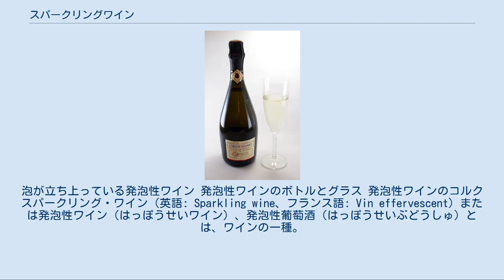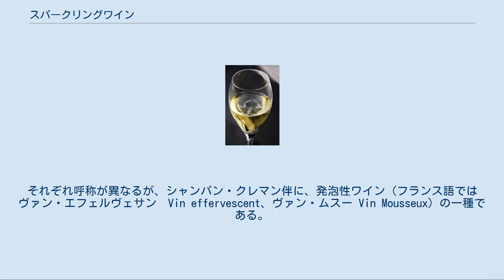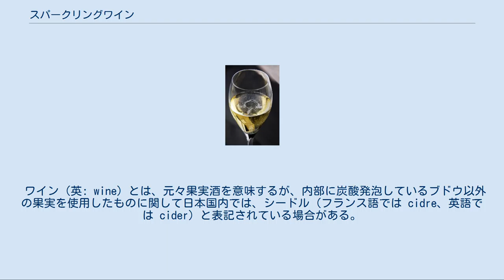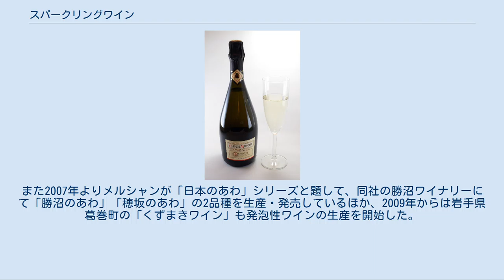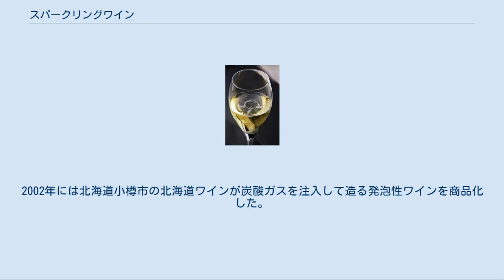スパークリングワイン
泡が立ち上っている発泡性ワイン 発泡性ワインのボトルとグラス 発泡性ワインのコルク スパークリング・ワイン（英語: Sparkling wine、フランス語: Vin effervescent）または発泡性ワイン（はっぽうせいワイン）、発泡性葡萄酒（はっぽうせいぶどうしゅ）とは、ワインの一種。
二酸化炭素を多く含有するのが特長である。
 スパークリング・ワインは二酸化炭素を多く含むワインのことである。
開栓すると圧力が下がって二酸化炭素が気泡として立ち上ってくる。
通常のワインにも炭酸ガスは含まれるが、溶け込んでいる量が少ないため開栓しても発泡しない。
スパークリング・ワインには、瓶内発酵のために二酸化炭素が溶け込んでいるものと、人工的に二酸化炭素を吹き込んだ、いわゆる炭酸ワインとが存在する。
 代表的な物にフランスのシャンパーニュ地方特産のシャンパンがある。
製造・販売等でのシャンパンの名称の使用は、TRIPS協定の地理的表示によって、世界中で保護されており、フランスの原産地呼称委員会が定めるAOCの認証を受けた、シャンパーニュ地方産の発泡性ワインのみ正式に名乗ることが出来、それ以外の飲料（や物品、サービス）を「シャンパン」と名乗り流通するのは違法である。
 シャンパンはスパークリング・ワインの一種で有るが、日本ではシャンパンがスパークリング・ワインの総称だと誤った認識がある（シャンパンはスパークリング・ワインの下位概念）。
 シャンパーニュ地方以外で製造される、同様の製法を用いたワインをフランスでは「クレマン（仏: Crémant）」と呼ぶ。
それぞれ呼称が異なるが、シャンパン・クレマン伴に、発泡性ワイン（フランス語ではヴァン・エフェルヴェサン　Vin effervescent、ヴァン・ムスー Vin Mousseux）の一種である。
普通の（発泡性でない）ワインも開栓せずに放置した場合などに発泡することがあるが、これは発泡性ワインには含まず、品質の劣化として忌み嫌われる。
 なお、発泡性ワインに対して、非発泡性ワインは「スティルワイン（Still wine）」と呼ばれる。
二酸化炭素が多く溶け込んでいる分瓶内の圧力も高くなるため、発泡性ワインの瓶は非発泡性ワインの瓶よりも頑丈にできている。
 ワイン（英: wine）とは、元々果実酒を意味するが、内部に炭酸発泡しているブドウ以外の果実を使用したものに関して日本国内では、シードル（フランス語では cidre、英語では cider）と表記されている場合がある。
 製造方式には、シャンパン方式もしくは伝統方式（両方とも同じ、瓶内二次発酵）、シャルマ方式（タンク内二次発酵）、トランスファ方式、炭酸ガス注入方式がある。
 ワインは発酵の段階で炭酸ガスを放出するが、シャンパン方式では、これを発酵が終わりきらないうちに瓶詰めする。
すると瓶の中で発酵が続き、発生した炭酸ガスはワインの中に溶け込んで発泡する。
ただし、炭酸ガスの発生をより活発にするため、瓶詰め時に砂糖などの糖類を加えることもある。
 瓶の栓には、ほとんどがマッシュルーム型に成形したコルクが使用される。
ビールのような王冠や、スクリューキャップを栓に使用したものも存在する。
 このスパークリングワインは、国によって総称も異なっている。
 イタリアの弱発泡ワイン、ランブルスコのロザート（ロゼ） 日本では1985年に北海道池田町が初めて発泡性ワインの生産に着手しており、1990年代以降国内中小ワイナリーで発泡性ワインが少量ながら生産されている。
また2007年よりメルシャンが「日本のあわ」シリーズと題して、同社の勝沼ワイナリーにて「勝沼のあわ」「穂坂のあわ」の2品種を生産・発売しているほか、2009年からは岩手県葛巻町の「くずまきワイン」も発泡性ワインの生産を開始した。
2002年には北海道小樽市の北海道ワインが炭酸ガスを注入して造る発泡性ワインを商品化した。